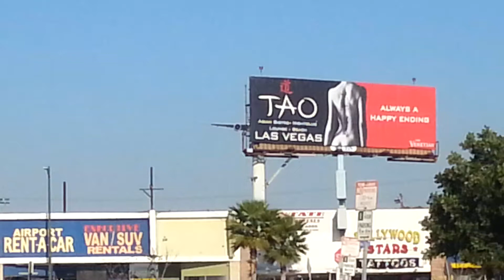Turkish Airlines Boeing 777-300ER Landing at LAX